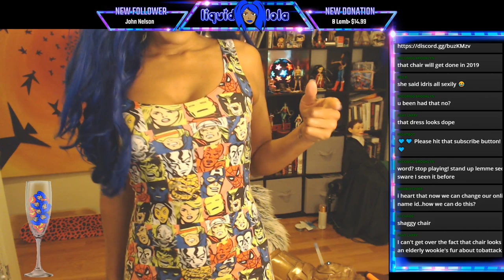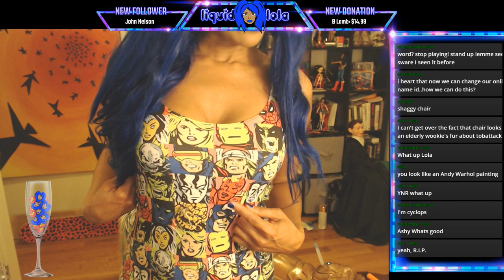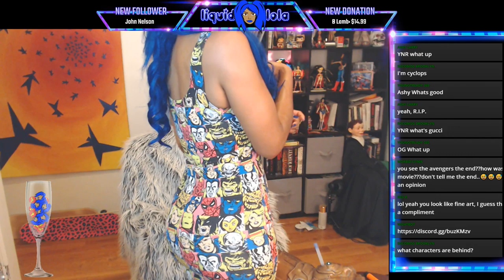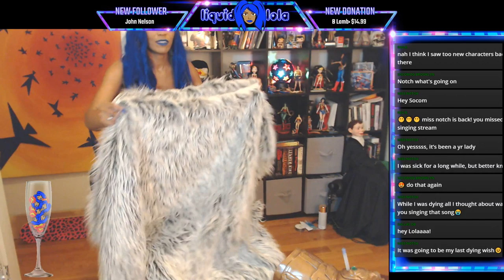Liquid Lola Tuesday livecam Livestream